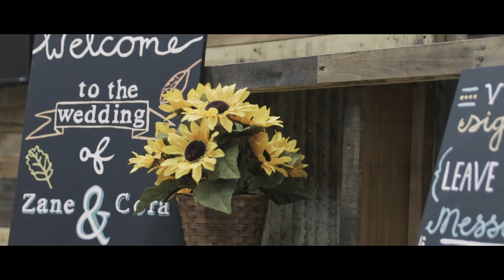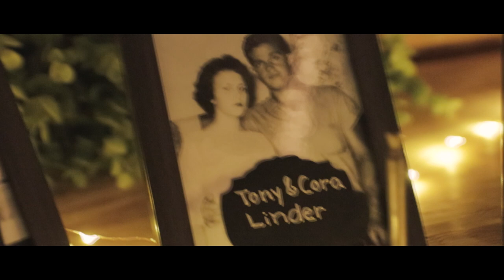Zane & Cora's Wedding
Zane and Cora unite as one on a beautiful autumn day! Join us as we relive the moments that capture our hearts and make us feel alive. I asked if I would be available to film this wedding about a year and a half ago. I was honored to have the opportunity and they have been gracious enough to allow me to make it public.

Filming indoors with the available lighting was a challenge, but I was able to fix some of it in post. Outdoors, where the lighting was best, really details the atmosphere of the day. This was my first opportunity to film a wedding and I learned so much. This is a little different take on a wedding video and I was graciously given the freedom to craft it in a style that I was most comfortable with.